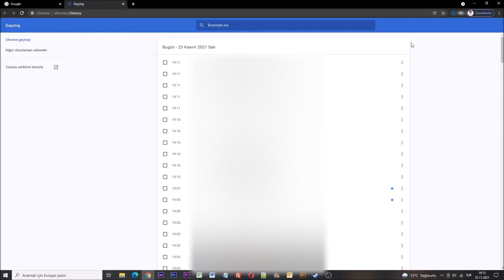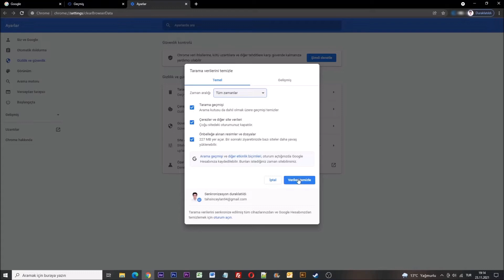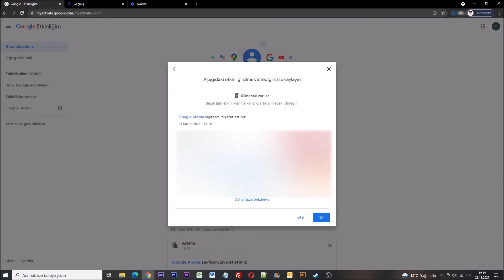Google Geçmişi Nasıl Silinir? [Kesin Çözüm]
Merhabalar arkadaşlar bugün sizlere Google geçmişi nasıl silinir konusunu anlatacağım.

Google geçmişi silme genel olarak 2 aşamadan oluşan aslında oldukça basit ve kısa süren bir işlemdir.

Durumun aciliyetinin farkındayım daha fazla vakit kaybetmeden işlemlere başlayalım.

İlk olarak internet tarayıcısını açalım, daha sonra açılan pencere üzerindeki sağ üst bölümden üç nokta işaretine tıklayalım.

Önümüze gelen alan üzerindeki geçmiş sekmesinin üzerine gelip tekrardan geçmiş bölümüne tıklayalım.

Daha sonra pencerenin sol bölümünde bulunan Tarama verilerini temizle sekmesine tıklayalım.

Zaman aralığı bölümünden dilediğiniz zaman aralığını seçtikten sonra diğer alanları da işaretleyerek Verileri temizle mavi butonuna basalım.

2. aşama olarak; geçmiş verilerinizin bulunduğu e posta ile giriş yapalım.

daha sonra adres bölümüne myactivity.google.com adresine giriş yapalım. (bu linki açıklamalar bölümüne de bırakıyorum.)

Açılan sayfa üzerindeki sol bölümden "Etkinlik silme ölçütü" bölümüne tıklıyoruz.

Daha sonra silmek istediğiniz geçmiş aralığını seçiyoruz ve geçmişini silmek istediğiniz alanları seçiyoruz, ve sonraki mavi butonuna basıyoruz.

Ufak bir not eklemek isterim ki; geçmişini silmek istediğiniz verilerinizden tam emin olmadan son silme işlemini yapmayınız.

Karar verdikten sonra silmek isterseniz, son olarak sil mavi butonuna basıyoruz.

Gördüğünüz gibi tüm geçmiş verileri silindi.

Evet arkadaşlar Google geçmiş silme işleminin nasıl yapılacağını sizlere gösterdim.